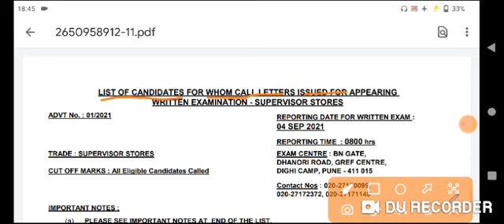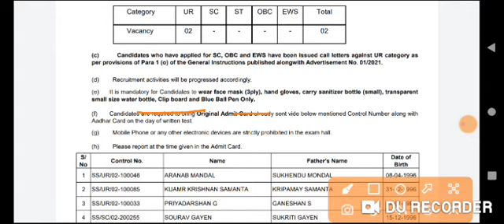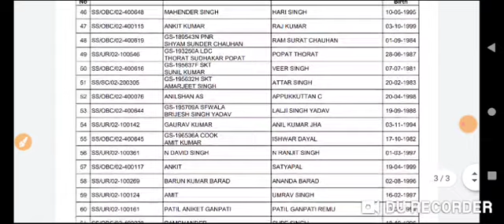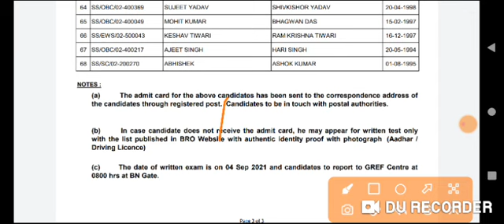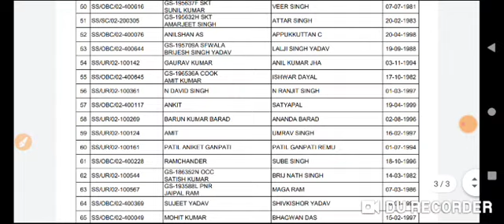BRO Store Supervisor Admit card out/BRO SKT Admit card 2021/BRO Admit Card lasted Update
BRO GREF MASON and SKT and COOK ki PDF ke liye WhatsApp kare👇👇👇👇
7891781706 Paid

Store supervisor list 👇👇👇👇👇👇

List of eligible candidates for the post of Supervisor Stores for appearing written examination against ADVT No 01/2021